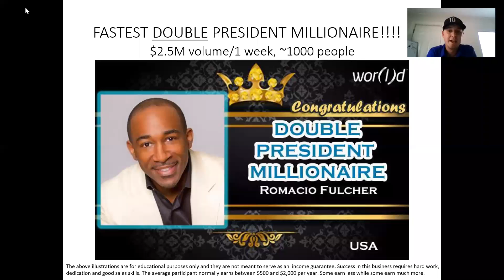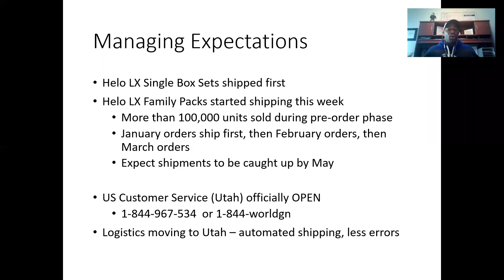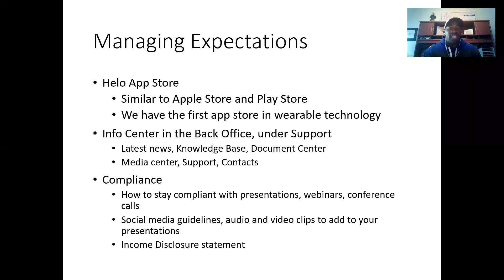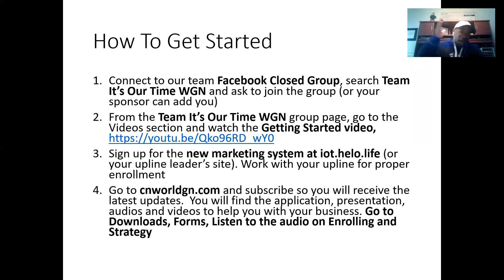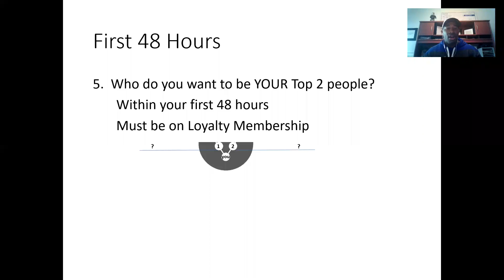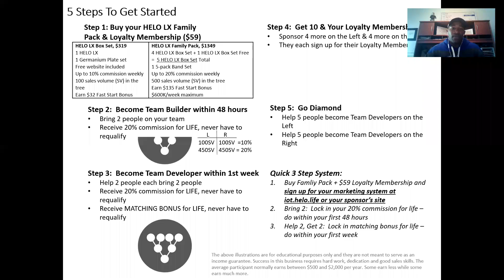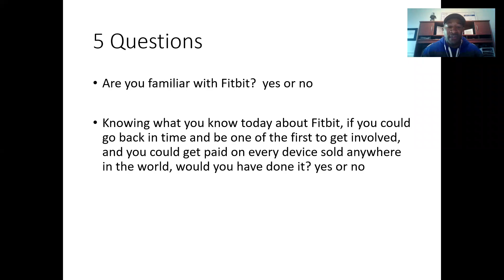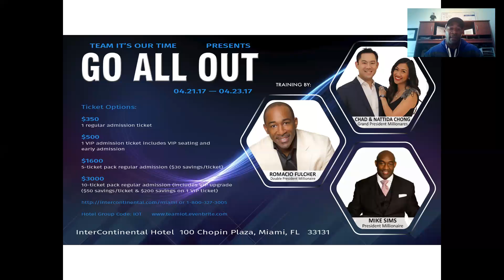Romacio Fulcher - Saturday Training - April 15 2017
Watch to stay up to date with our fast moving company.
Get the latest updates, important information and training.